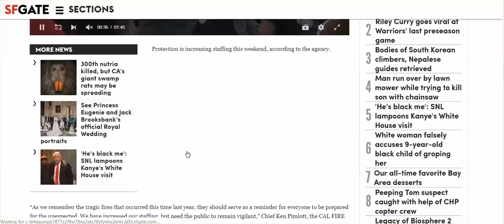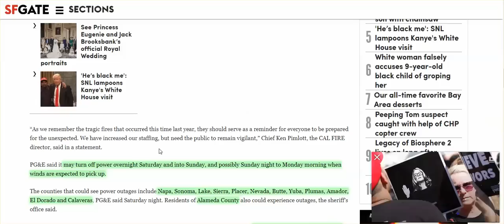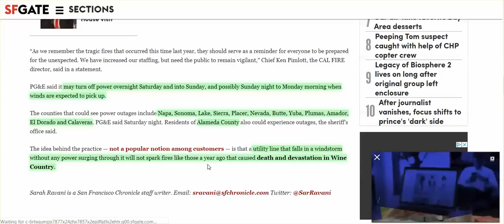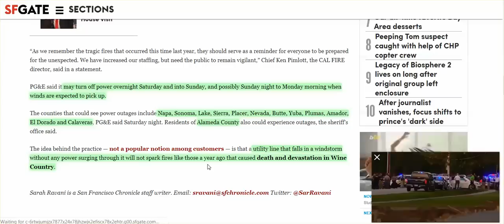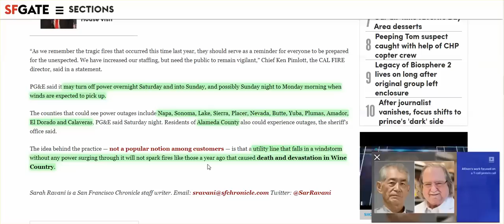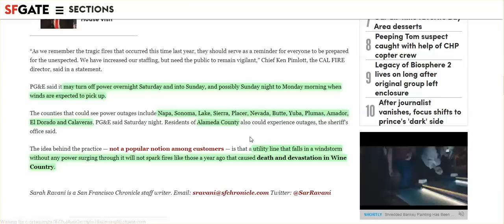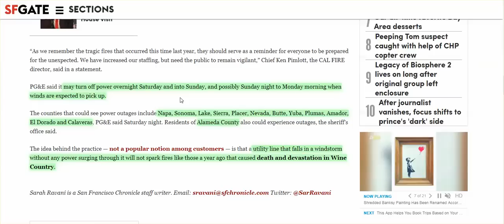PG&E Warns Power Outages For NoCal Starting Tonight ... If You Have WIND